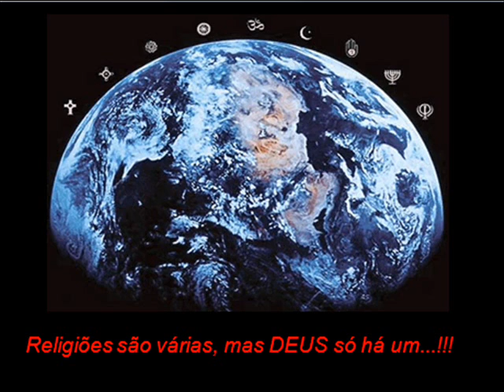Seja vc mesmo!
SEJA VC MESMO "AUTO ESTIMA'